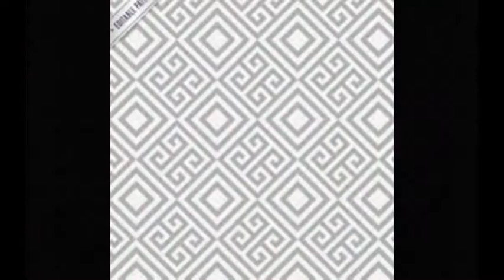123 My Slideshow_23aug_prat